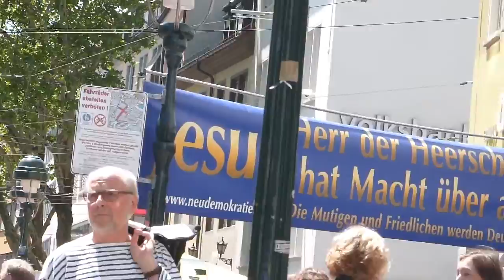Samstag in Freiburg 24 Mai 2014 Von PAUL Valerry